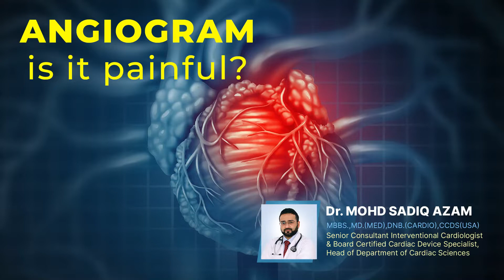Are Angiograms painful?